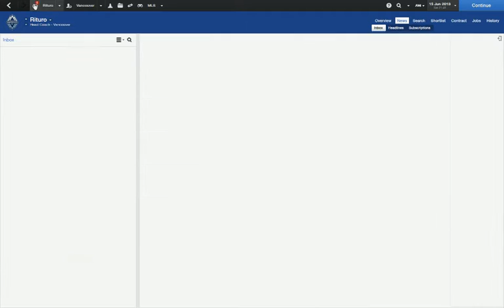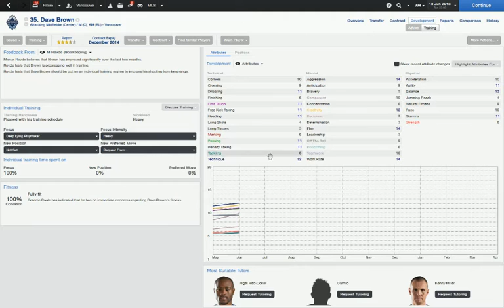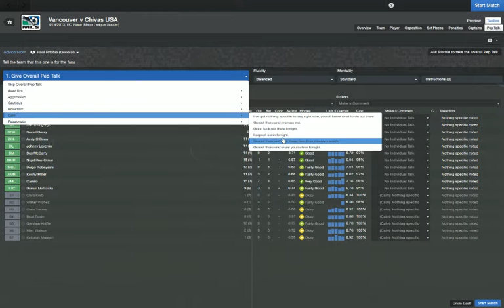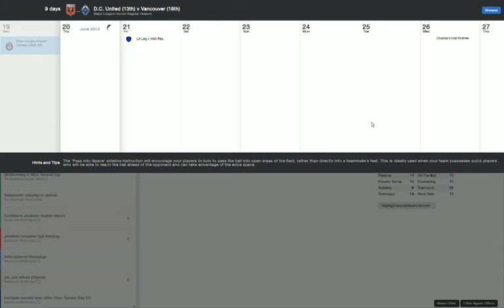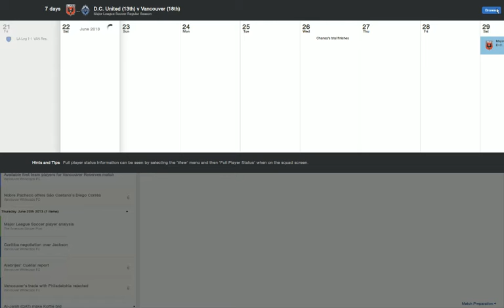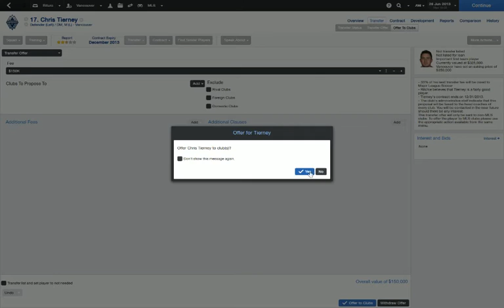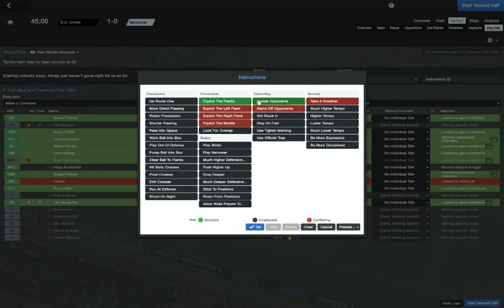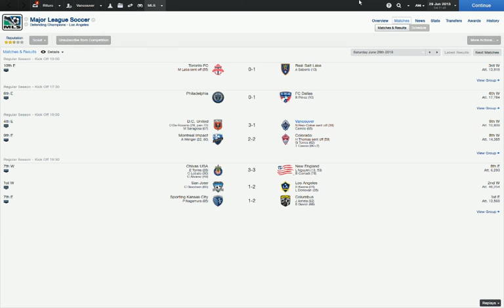[FM14] Blue and White - Episode #7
It's clear my early season transfer moves have by and large been busts. Time to look for reinforcements!